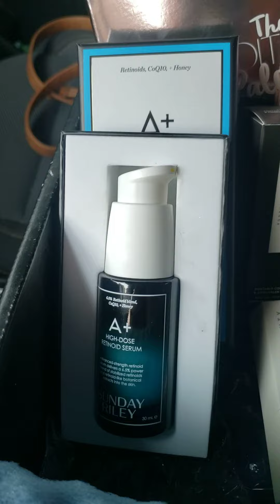August 2020 Unboxing of Boxycharm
Hi everyone ☺ I am trying a different method of unboxing my box. Hope you enjoy sorry I was not able to disclose the full amount of my box nor the variation but I will give my box from 1-10 a good 7 👍 have a great day and stay safe